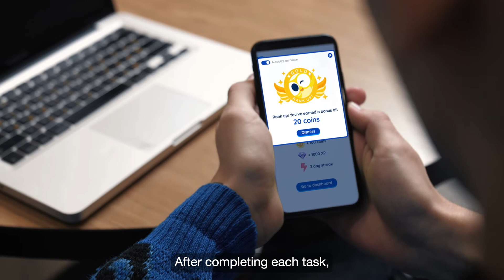CrowdTaskSG and Ollie!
Meet Ollie, CrowdTaskSG's wise little friend 🦉, who was given a mission to help the Government gather valuable insights and opinions from Singaporeans to co-create our future! 🇸🇬

Visit 🔗 crowdtask.gov.sg and create an account today! Share your feedback on government initiatives by completing tasks such as surveys and be rewarded along the way 🎁.

Be Heard. Effect Change. ✨